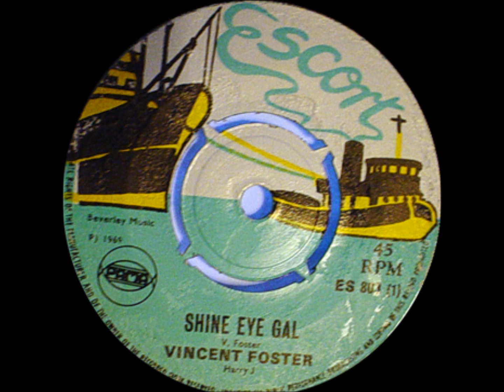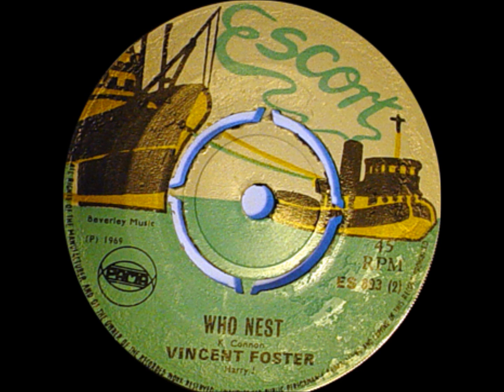Escort ES 803